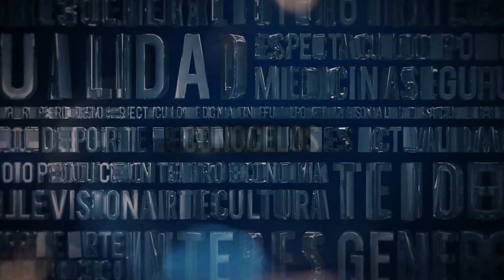"Personalidades" Intendente Mónica Fein. bloque 1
Intendente de la ciudad de Rosario, Santa Fe, Argentina